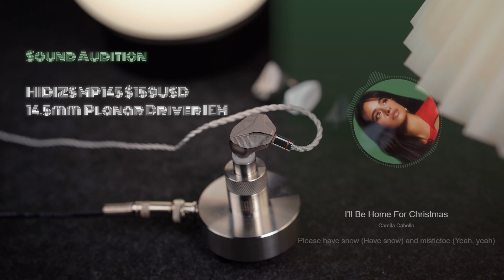[Sound Comparision] 🐋Hidizs MP145 VS KiwiEars Melody. Sing along with the holiday song~Merry X'mas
- timestamps -
00:00 - unboxing hidizs mp145
00:29 -  mp145
01:30 -  melody
02:00 -  mp145
02:30 - left mp145  right melody

Find more about HIDIZS MP145 Here👇🏻
Linsoul🛒：